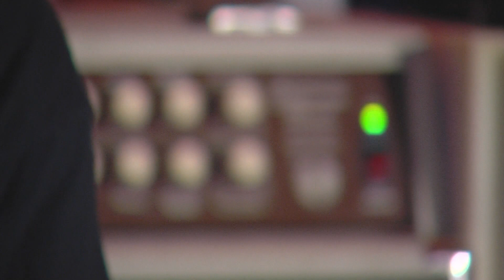"Auf Konzertreise 2016" // Bergen auf Rügen, Wapatiki, 28.01.16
FRIEDEMANN auf Konzertreise 2016
"Wer hören will muss schweigen"
aufgenommen und geschnitten für Rügen TV // Kathleen Aust & Nico Offerman im Januar 2016

weitere Tourtermine:
28.01.16 D- Bergen auf Rügen, Wapatiki
29.01.16 D- Greifswald, Klex
30.01.16 D- Berlin, Cassiopaia ( w/ YOK)
31.01.16 D- Chemnitz, Talschock Café
04.02.16 D- Magdeburg, Knast
05.02.16 D- Erfurt, Banane
06.02.16 D- Rostock, JAZ
07.02.16 D- Schwerin, Rock Palast (MATINEE SHOW)
11.02.16 D- Kiel, Schaubude
12.02.16 D- Hamburg, Menschenzoo
13.02.16 D- Güstrow, Barocktikum
18.02.16 D- Leipzig, UT Connewitz ( w/ Conny Ochs )
19.02.16 D- Quedlinburg, Reichestraße ( w/ Conny Ochs )
20.02.16 D- Herzberg, PP ( w/ Conny Ochs )
21.02.16 D- Dresden, Chemiefabrik ( w/ Conny Ochs )
22.02.16 D- Kassel, EatBar
23.02.16 D- Hameln, K3
24.02.16 D- Osnabrück, Shock Rec. (INSTORE)
25.02.16 D- Köln, Sonic Ballroom
26.02.16 D- Kleve, Wohnzimmer
27.02.16 D- Düsseldorf, The tube
28.02.16 D- Duisburg, Djaezz
29.02.16 D- Bonn, Bla
01.03.16 D- Marburg, Cafe Trauma
02.03.16 D- ? / ?
03.03.16 D- Mainz, Caveau
04.03.16 D- Darmstadt, Oetinger Villa
05.03.16 D- Heidelberg, Wohnzimmer
06.03.16 D- Karlsruhe, Alte Hackerei (Matinee!)
07.03.16 D- Sonthofen, Orgelbauwerkstatt
08.03.16 D- ? / ?
09.03.16 CH- St. Gallen, Torpedo Bar
10.03.16 CH- Winterthur, Gisi
11.03.16 CH- Biel, AKW
12.03.16 CH- Davos, Box
13.03.16 CH- Olten, Coq d'Or
14.03.16 CH- ? / ?
15.03.16 A- Innsbruck, Cafe Decentral
16.03.16 A- Wien, Cafe Voodoo
17.03.16 D- Nürnberg, Kunstverein ( w/ Kristian Harting, Conny Ochs)
18.03.16 D- Jena, Cafe Wagner
19.03.16 D- Halle, GIG
20.03.16 D- Berlin, Jägerklause
28.04.16 D- Helgoland, Rock’n’Roll Butterfahrt
03.09.16 D- Rostock, IGA Park (w/ Dritte Wahl, Pothead)
09.09.16 D- Bergen auf Rügen, Fette Ente im Krokoteich